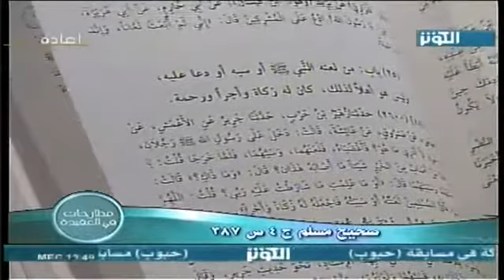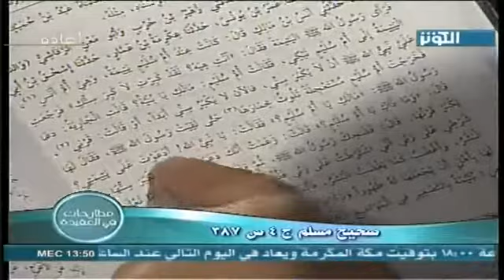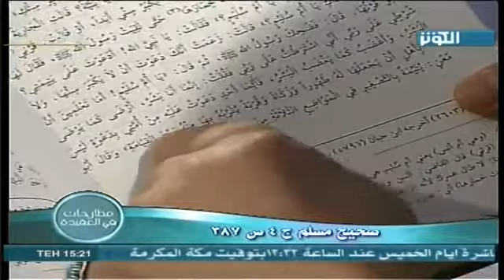رسول الله في صحيح مسلم سباب لعان | السيد كمال الحيدري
عنوان الحلقة: موقف ابن تيمية ممن آذى وسب علياً عليه السلام ق (2)

في باب (من لعنه النبي أو سبه أو دعا عليه وليس هو أهلاً لذلك) تبين أن رسول الله أيضاً كان يسب، تبين أن رسول الله غير عادل، فنسقط عدالته، نقسط الإنسان الذي قال عنه تعالى: (وَمَا يَنْطِقُ عَنْ الْهَوَى * إِنْ هُوَ إِلاَّ وَحْيٌ يُوحَى). وسأقرأ لكم من الروايات لنرى مسلم ماذا يفعل برسول الله لأجل معاوية. قال: وليس هو أهلاً لذلك، كان له زكاة وأجراً ورحمة، يعني أنه رسول الله عندما دعا على معاوية هذا بالنسبة إليه رحمة وزكاة. هذا في (باب 25 من كتاب البر والصلة، رقم الرواية 2604) قبلها توجد رواية أخرى ينقلها بهذا المضمون، وهي، حدثني أنس بن مالك قال: كانت عند أم سليم يتيمة أو مصغرة (يُتيمة) وهي أم أنس، فرأى رسول الله اليتيمة، فقال: أنت هي لقد كبرت لا كبر سنك، فدعا على هذه اليتيمة. الرواية طويلة … فرجعت اليتيمة إلى أم سليم تبكي فقالت أم سليم ما لك يا بنية، قالت الجارية: دعا علي نبي الله أن لا يكبر سني، فالآن لا يكبر سني حتى لقيت رسول الله … الرواية تقول: خرجت أم سليم مستعجلة ثم دخلت على رسول الله فقالت لها رسول الله: ما لك يا أم سليم، فقالت: يا نبي الله أدعوت على يتيمتي، قال: وما ذاك يا أم سليم، قالت: … فضحك رسول الله ثم قال: يا أم سليم أما تعلمين أن شرطي على ربي أني اشترطت على ربي فقلت إنما بشر أرضى كما يرضى البشر وأغضب كما يغضب البشر فأي ما أحد دعوت عليه من أمتي بدعوة ليس لها بأهل أن يجعلها له طهوراً وزكاة وقربة يقربه بها منه يوم القيامة.
إذن تبين هذا النص التفت جيداً مسلم، أن هذا النص دعاء لمعاوية أو دعاء لمعاوية، هو ملتفت أنه دعاء على معاوية، ولكنه ذكره في هذا الباب وبعد هذه الرواية للإشارة إلى أنه لم يكن أهلاً لذلك فيستحق به الزكاة والرحمة والمغفرة والقربى من الله سبحانه وتعالى